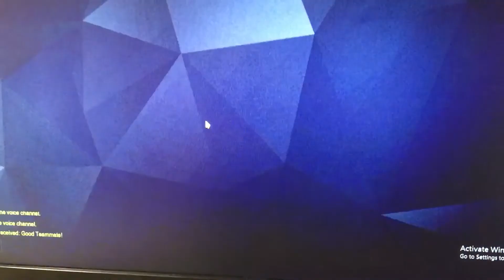h0w bed em i